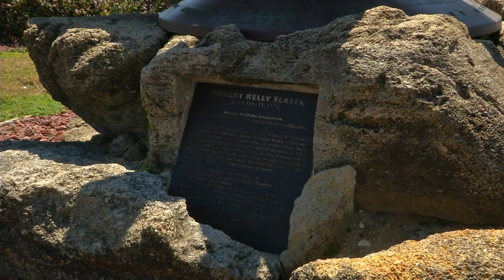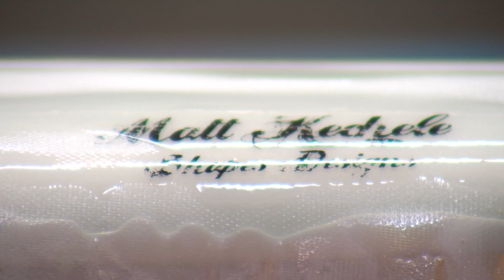Riding the Wave: Matt Kechele talks Kelly Slater & building boards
When you think of Cocoa Beach, Florida you think surfing.  It's home to Ron Jon's Surf Shop and of course the world's greatest surfer, Kelly Slater.  Former pro surfer Matt Kechele remembers a young Kelly Slater shredding Cocoa Beach.  He took Slater under his wing and even built him boards.  Today Kechele is helping build surfing's future.

video by Pat Welter & Nikolai Nabet Spectrum News 13.